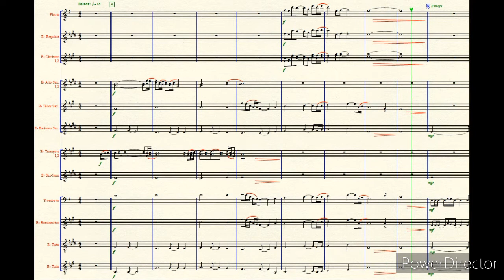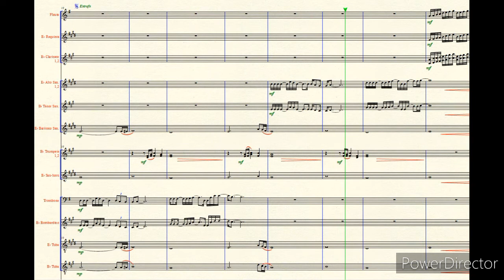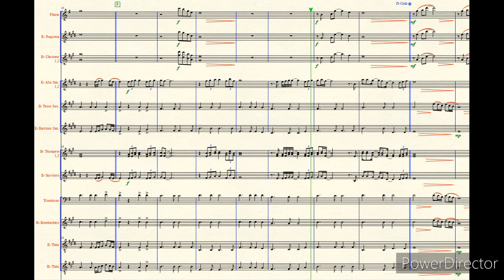Eros Biondini – Primicias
Estou iniciando meus primeiros trabalhos para pequenos grupos musicais para instrumentos de sopros. Caso queira entrar em contato para adquirir este arranjo ou solicitar algum trabalho, segue minhas informações:

celular: (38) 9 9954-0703 (Whatsapp)